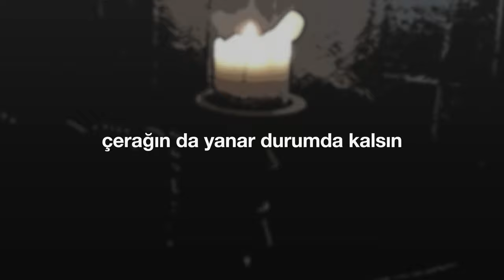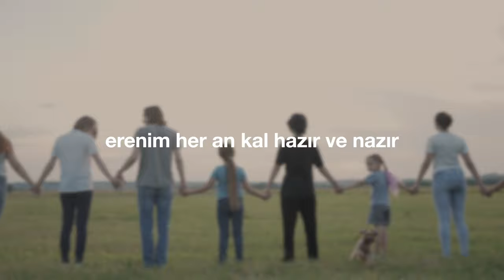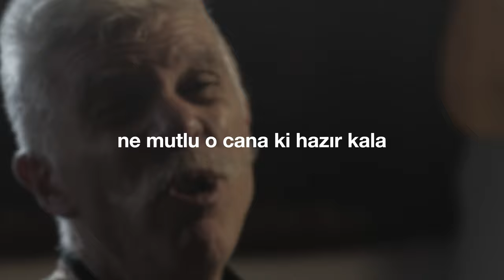"Hazır ve Nazır" (Cem Kervan) Söz Videosu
"Hazır ve Nazır"
Tekli Olarak Çıkış Tarihi: 18 Eylül, 2024
Albümün Çıkış Tarihi: 25 Eylül, 2024

Sazlar: Serhat Doğan
Kaval: Veli Kenan Şimşek
Perküsyon: Haydar Demir
Erbane: Charles Vincent
Geri Vokaller: Meliha Bilgili, Gülseren Yılmaz

Sözler:

Hazır ve Nazır

Her can hazır nazır hizmette olsun
Erenim her an kal hazır ve nazır
Çerağın da yanar durumda kalsın

Ne mutlu cana ki kalır uyanık!
Efendisi ona sürpriz yapacak
Onu oturtup hizmet eyleyecek!

KERVAN ister gece yarısı ola
İster daha da geç saatte gele
Ne mutlu o cana ki hazır kala